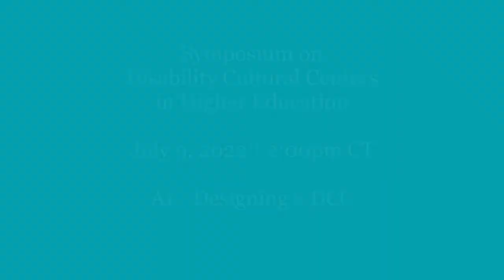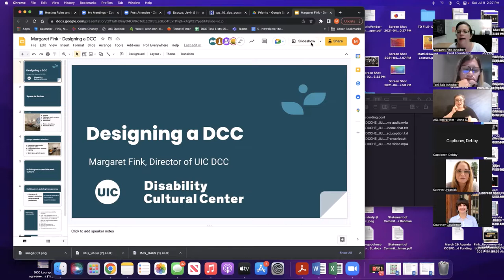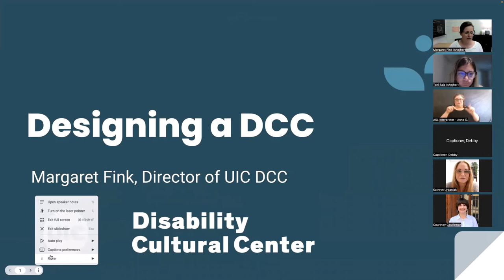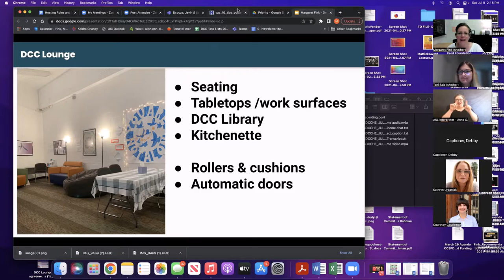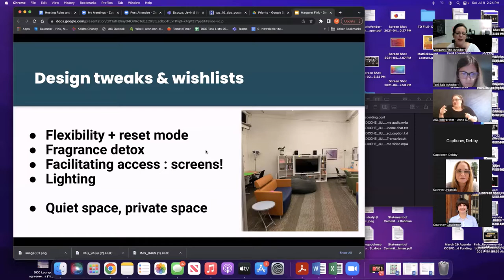DCC Symposium: Designing a DCC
Presenters discussed their community spaces, staffing and work cultures, and funding/budgeting. They taught us about the nuts-and-bolts of their experiences in thoughtfully setting up a DCC.

Day 2 | Saturday, July 9, 2022 | A1 | 2:00pm - 3:00pm CT

Presenters:
- Dr. Toni Saia
University of Arizona
Current Institution: San Diego State University
- Dr. Margaret Fink
University of Illinois Chicago (UIC)